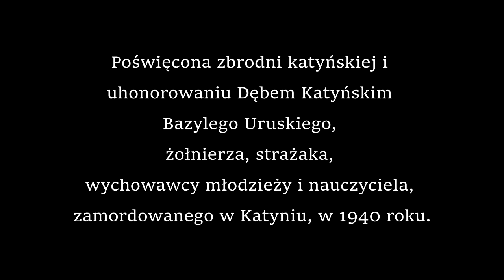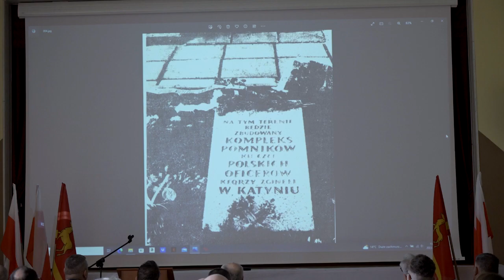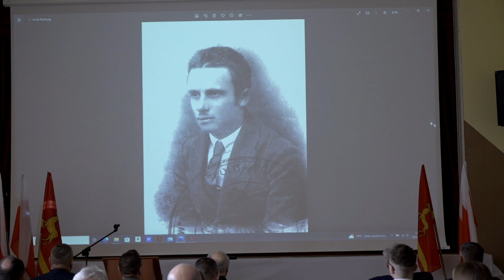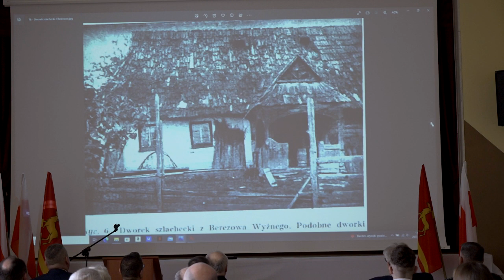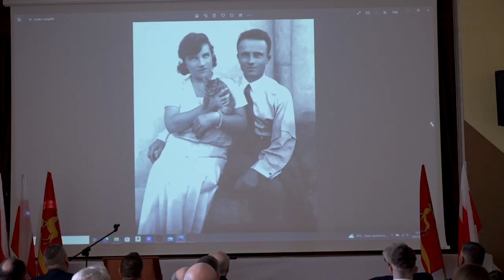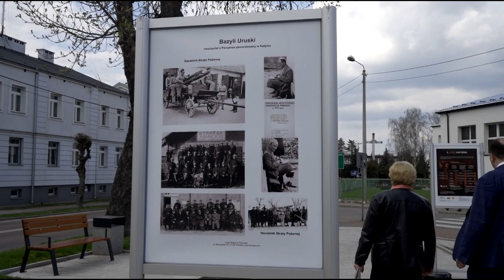Uroczysta sesja Rady Miejskiej w Parczewie 12 kwietnia 2023 r.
Uroczysta sesja Rady Miejskiej w Parczewie, poświęcona zbrodni katyńskiej i uhonorowaniu Dębem Katyńskim Bazylego Uruskiego, żołnierza, strażaka, wychowawcy młodzieży i nauczyciela, zamordowanego w Katyniu, w 1940 roku. Wykład dr. hab. Mirosława Szumiło prof. UMCS oraz Stanisława Jadczaka, część artystyczną przygotowana przez uczniów ze Szkoły Podstawowej nr 1.